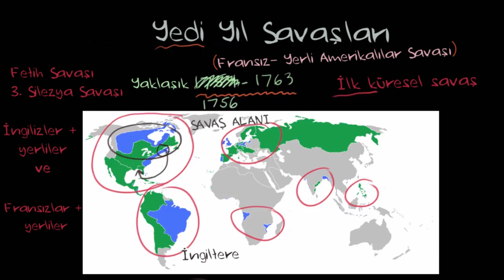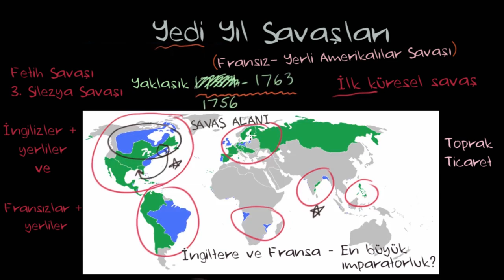Yedi Yıl Savaşları’nın Arka Planı ve Taraflar (Sanat ve Sosyal Bilimler) (Dünya Tarihi)